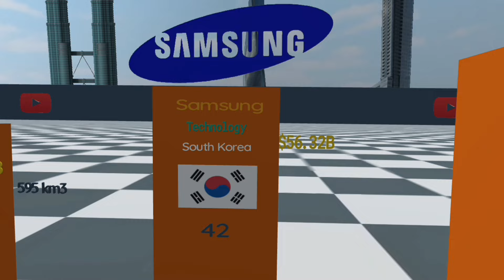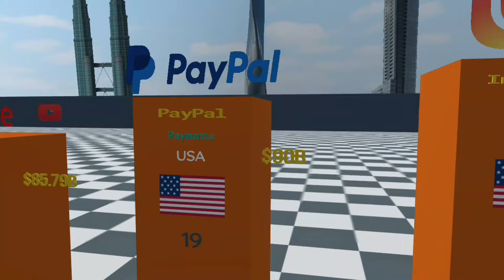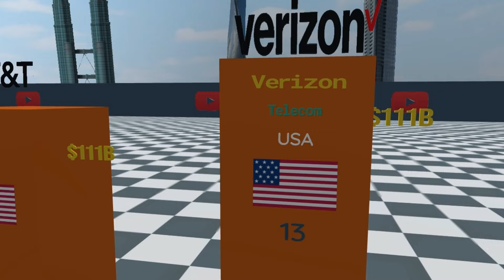Top 50 Brands in the world - Brand Market value in billion dollars | top richest brands in the world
stock market
stocks
news
money
us news
finance news
breaking news
stock market news
cnbc
world news
market
wall street
news channel
finance stock
financial news
apple
business news
value investing
bitcoin
investment
scarlet fu
news station
big tech
jason calacanis
media
sports
deepinder goyal
shark tank india season 3 best pitches
best episodes of shark tank india
vineeta singh
namita thapar
corporate
crypto world
cryptocurrency
anupam mittal
crypto investing
crypto
bitcoin mining
shark tank india full episode
learn
shark tank india aman gupta
yahoo finance
s&p 500
cpi
energy
volatile
cost of food
airline fares
white house
israel
gaza
crude oil futures
microsoft
activision blizzard
dividend stocks
william yuen
stephen engle
rebecca sin
ju wang
david ingles
danny lee
daniel fan
bnp paribas sa
cameron stewart
hubspot podcast
market crash
learn to invest
retirement
business valuation
dividend
cash flow
ed ludlow
caroline hyde
printavo
software
management
screen printing
embroidery
screenprinting
printlife
print shop
shop management software
screen printers
t-shirts
custom t-shirts
direct to garment
dtg
sales
marketing

Apple
Amazon
Microsoft
Google
Samsung
Coca-Cola
Toyota
Mercedes-Benz
McDonald's
Disney
BMW
IBM
Intel
Nike
Louis Vuitton
Oracle
General Electric (GE)
Honda
SAP
Visa
AT&T
Pepsi
Cisco
Walmart
Sony
Marlboro
Verizon
Accenture
Ford
Gillette
American Express
UPS
BMW
Adobe
Intel
Hyundai
Nestlé
J.P. Morgan
Siemens
Canon
IKEA
Target
Hewlett-Packard (HP)
Netflix
L'Oréal
eBay
Colgate-Palmolive
Starbucks

Title: The Top 50 Brands: A Global Landscape of Value

In today's interconnected world, brands play a pivotal role in shaping consumer perceptions and driving market dynamics. As businesses strive for recognition and loyalty, the value of a brand becomes a crucial metric of success. Here, we delve into the top 50 brands worldwide, ranked by their market value in billions.

1. **Apple** ($263B): Known for innovation and sleek design, Apple leads the pack with its iconic products and loyal customer base.
2. **Amazon** ($254B): The e-commerce giant has revolutionized shopping habits and diversified into various industries, solidifying its dominance.
3. **Google** ($191B): Synonymous with internet search, Google's innovative services and technological advancements maintain its status as a global powerhouse.
4. **Microsoft** ($140B): From software to cloud computing, Microsoft's transformative solutions continue to shape industries and drive growth.
5. **Tesla** ($120B): Pioneering electric vehicles and renewable energy, Tesla's visionary approach has propelled it into the upper echelons of brand value.
6. **Facebook** ($102B): Despite controversies, Facebook remains a dominant force in social media, leveraging its vast user base for advertising revenue.
7. **Samsung** ($94B): A leader in electronics and technology, Samsung's diverse portfolio ensures its relevance in an ever-evolving market.
8. **Walmart** ($93B): The retail giant's expansive reach and commitment to low prices maintain its stronghold in the global market.
9. **Disney** ($90B): With its iconic franchises and entertainment empire, Disney captivates audiences across generations, driving brand loyalty.
10. **Toyota** ($84B): Renowned for reliability and innovation, Toyota's automotive expertise cements its position as a top global brand.

Rounding out the top 50 are a mix of tech titans, automotive giants, and consumer goods leaders, each contributing to the vibrant tapestry of the global market. From luxury fashion houses to fast-food chains, these brands represent the diverse interests and preferences of consumers worldwide.

As businesses navigate an increasingly competitive landscape, the value of a brand extends beyond financial metrics, encompassing trust, reputation, and emotional connection. In an age of rapid change and innovation, these top 50 brands serve as beacons of success, shaping industries and inspiring the next .